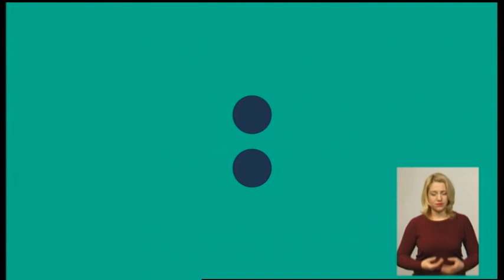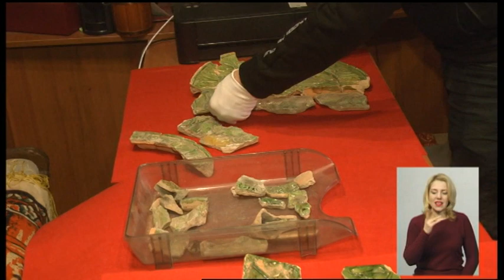21.01.2020. Новини. 19:00